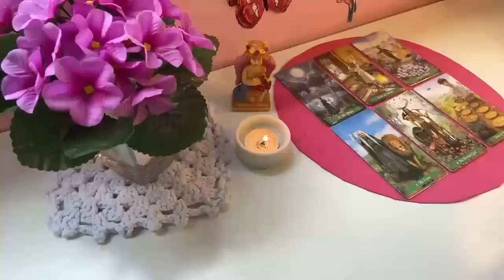PISCES, YOUR NEW LOVE IN JULY IN DETAIL‼️ NAME, SIGN, AGE❤️HOROSCOPE PISCES TODAY TAROT LOVE